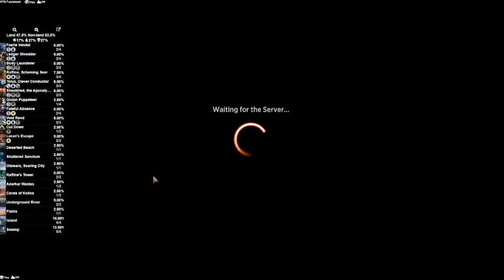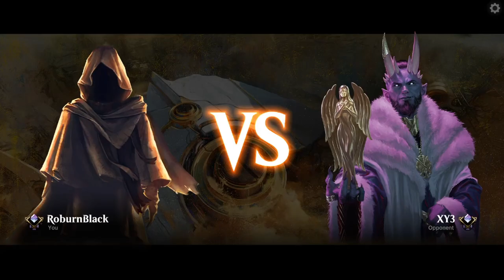THE DECK OF SECRETS | MTG Arena - Esper Gain + Drain Card Draw Jank Standard Deck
Magic ArenaEsper Gain + Drain Card Draw Jank Standard Deck  Jay Villain MTG

My AetherHub!

Villain's Lair Discord!

Deck
4 Raffine, Scheming Seer (SNC) 213
5 Swamp (BRO) 273
4 Island (BRO) 271
1 Plains (BRO) 269
3 Cut Down (DMU) 89
4 Ledger Shredder (SNC) 46
3 Toluz, Clever Conductor (SNC) 228
3 Body Launderer (SNC) 68
3 Sheoldred, the Apocalypse (DMU) 107
3 Gixian Puppeteer (BRO) 99
4 Faerie Vandal (SNC) 44
3 Void Rend (SNC) 230
2 Raffine's Tower (SNC) 254
4 Fateful Absence (MID) 18
2 Loran's Escape (BRO) 14
2 Caves of Koilos (DMU) 244
2 Adarkar Wastes (DMU) 243
1 Takenuma, Abandoned Mire (NEO) 278
1 Otawara, Soaring City (NEO) 271
1 Eiganjo, Seat of the Empire (NEO) 268
2 Underground River (BRO) 267
1 Shipwreck Marsh (MID) 267
1 Shattered Sanctum (VOW) 264
1 Deserted Beach (MID) 260